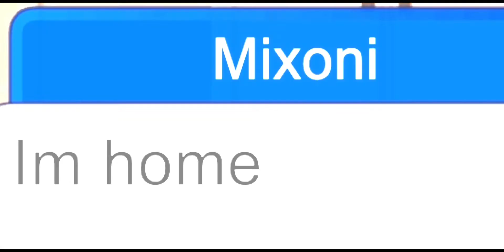I have a crush on this girl